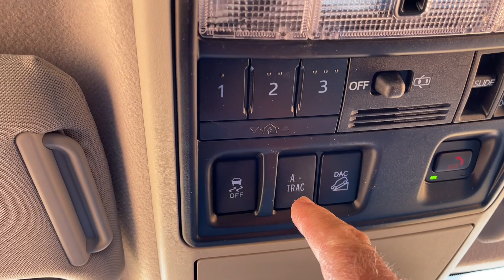2021 4Runner goes across sand like a boat over water. Sand Hallow State Park Utah